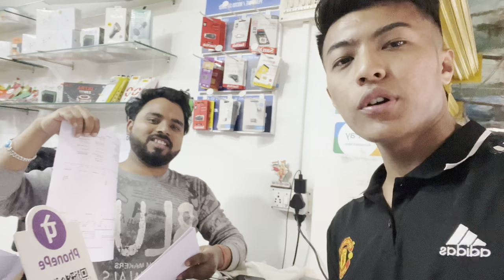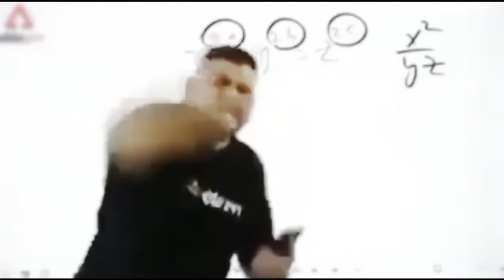Unveiling Our Family's Future Star in Vlog-8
So this is my little brother nikhil gurung who got an amazing voice and who is so much focused in his music and i know he will going to be our upcoming star very soon❤️✨.And in this video you will see my brother singing for the first time in my vlog and his first show in siliguri too,and i have added second day vlog as well where you will see how i spended my boring day😂and my workout as well.

Gym
My singer brother
Nepali
Singer
Vlog
Workout
workout routine
Siliguri vlogger
siliguri vlog
Songs